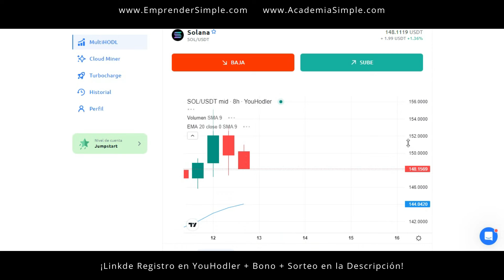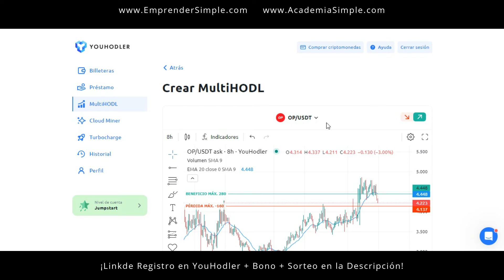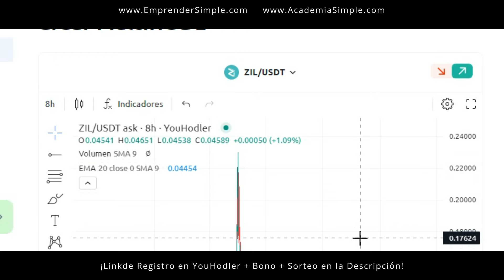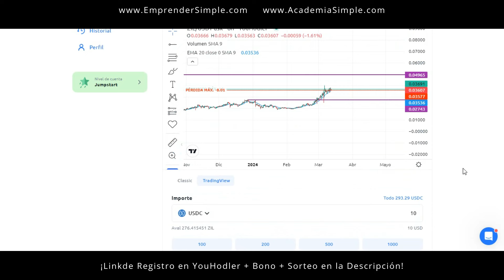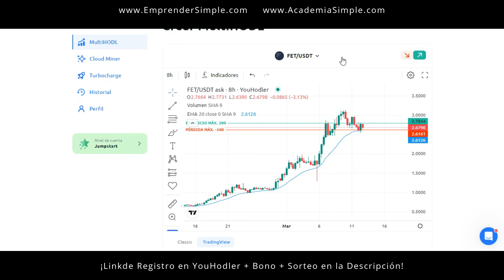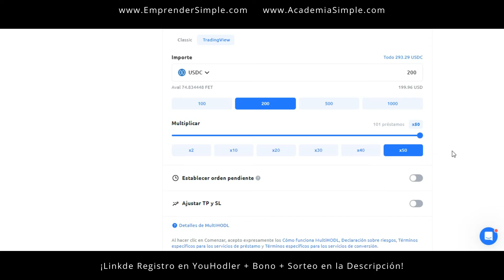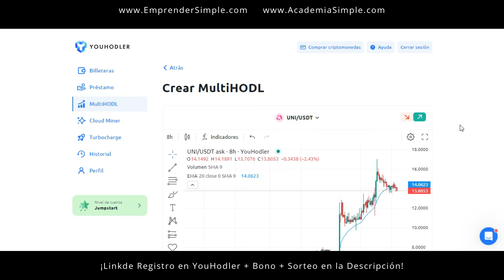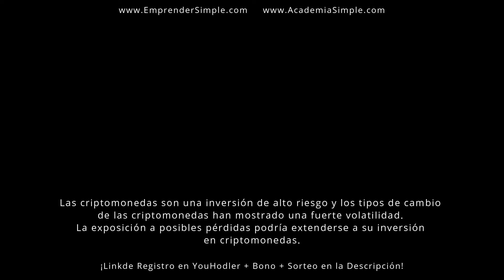👉 300% u$s/mes con 5 Criptos / Emprender Simple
🚀 ¿En qué Criptomonedas invertir con YouHodler?

🔥 Bonos de hasta $10.000 con el cupón: BONUS24

*Tenés que operar para recibir el bono.
*Al registrarte con este link automáticamente estás en el sorteo de Marzo 2024 por un pozo de 1.000 USD.
*Requieren registro de KYC.

 🚀 YouHodler:
¡Comprá, intercambiá, almacená y paguá con sus criptomonedas en cualquier momento!